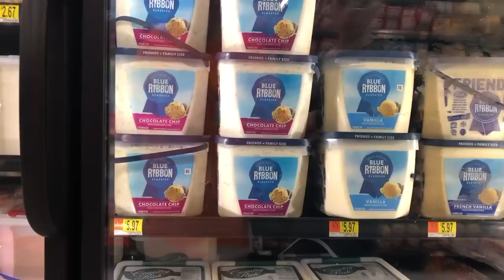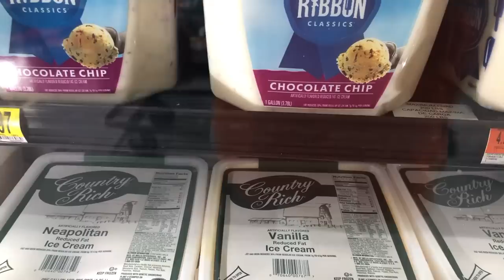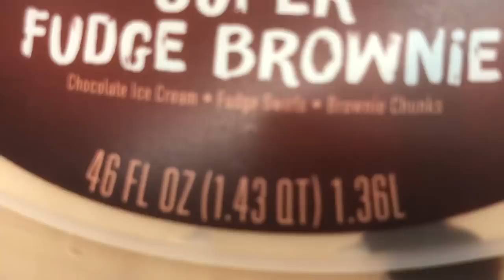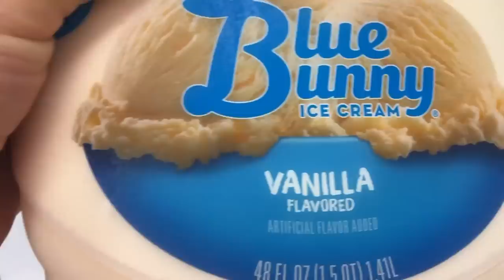Колледж в Америке. Как учиться и получать профессию в США. Экзамен! Не хватило словарного запаса!!!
Столкнулась с проблемой на экзамене - маленький словарный запас! Мой совет готовящимся к переезду: учите слова любым подходящим способом для вас. Чем больше тем лучше!